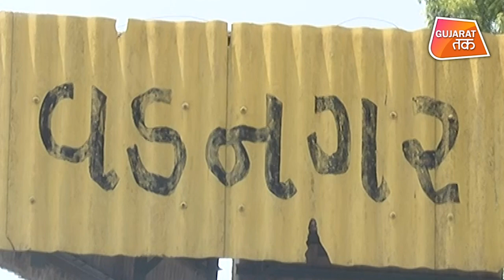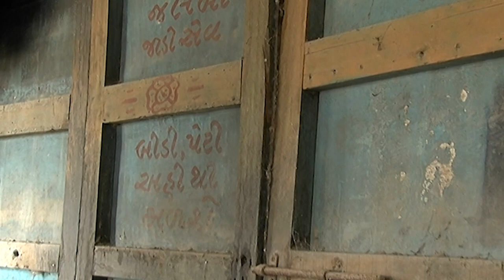चाय की केटली से प्रधानमंत्री तक का सफर | PM Modi Birthday Vadnagar Special | Gujarat Tak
प्रधानमंत्री नरेंद्र मोदी आज 70 साल के हो गए हैं. इन 70 सालों में पीएम मोदी ने अपने जीवन में कई उतार-चढ़ाव देखे हैं. उनकी जीवन यात्रा में जितनी उपलब्धियां हैं, उतने ही विवाद भी...